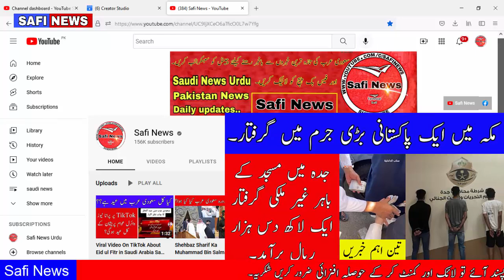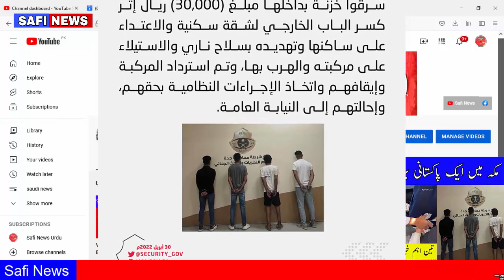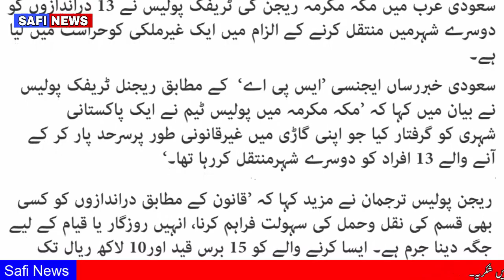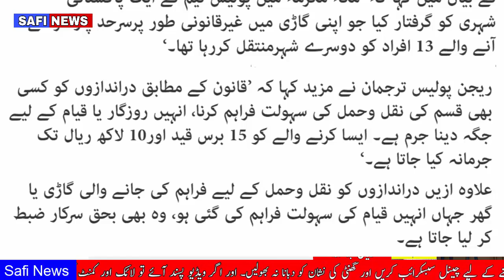Saudi Arabia 3 Latest News Updates For Expatriates Saudi News Today By Safi News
Tages...
Arab News
Jawazat Updates
Ministry Of Labour
Safi News